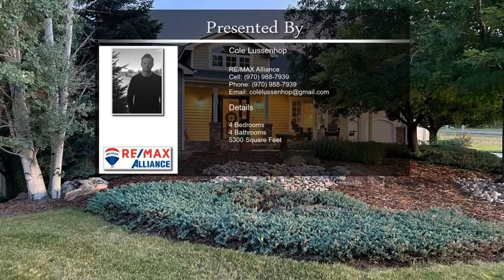1105 Wyndham Hill Rd Fort Collins CO 80525 Fort Collins CO 80525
1105 Wyndham Hill Rd Fort Collins CO 80525 Fort Collins CO 80525

Big & Beautiful Custom Ranch Plan on 3/4 Acre Lot Backing to Horse Pastures in South Fort Collins. This Sprawling Custom Ranch Style Home Features a Bright & Open Layout w/ Vaulted Ceilings, Hickory Wood Flooring, & High End Finishes Throughout. White Gourmet Kitchen w/ Butcher Block Island & Black Appliances. Large Primary Bedroom w/ Walk-In & 5-Piece Bath. Huge Finished basement w/ Wet Bar & Stone Fireplace. Enjoy Sunsets on the Wrap Around Front Porch. Entertain on this Private Corner Lot w/ Professional Landscaping, Extended Back Patio, Hot Tub, Fire Pit, Planter Boxes, Kids Play Area, Etc... Massive 1224 Sq Foot Garage. Pre-Inspected. Bring Your Toys. Homes Like This Do Not Come on Market Often. 14 Acres of Surrounding Open Space & Trails Connecting to the Poudre Trail System.